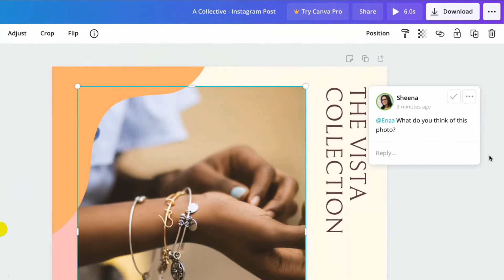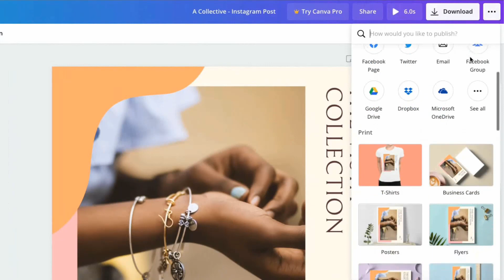¡Aprende lo Básico de Canva y Crea Tus Mejores Diseños! #4 Compartir de forma sencilla